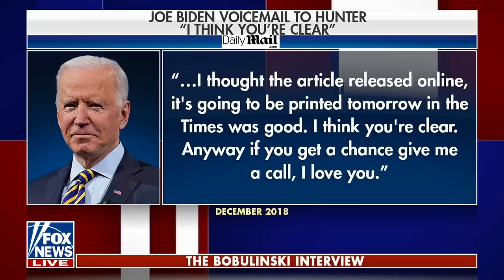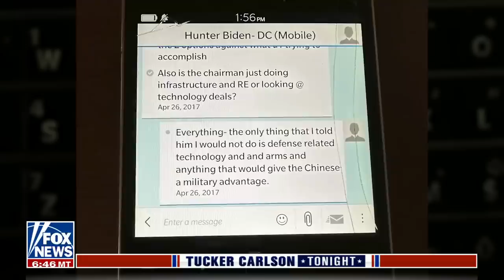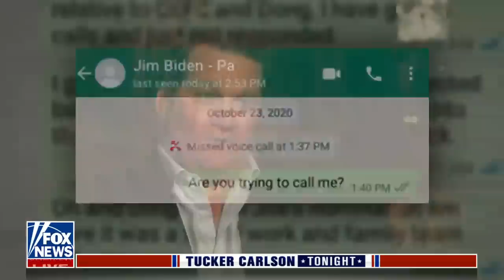Tony Bobulinski reacts to Biden's voicemail to son Hunter: 'That's staggering'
Former Hunter Biden business associate Tony Bobulinski joined 'Tucker Carlson Tonight' to discuss President Biden's alleged role in his son's business dealings and how much he knew.